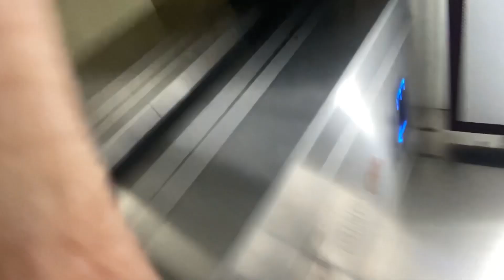Birthday Vlog For My Homegirl 🖤(Never Have I Ever) ❗️❗️